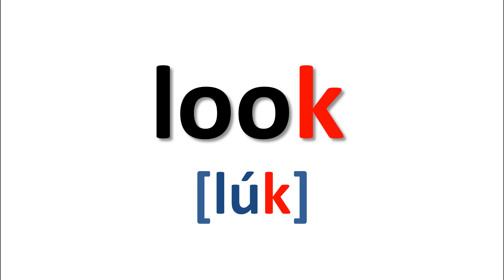子供フォニックス(エクササイズ)_16 k